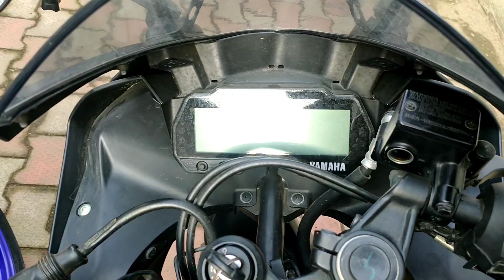Yamaha R15v4 or Yamaha R15v3 🔥🔥 !! कोन सी अच्छी है ?? Price & features !! full details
a#r15v4#yamahaR15v4
souravjoshi
souravjoshi vlogs
souravjoshi vlogs Bike's
souravjoshivlogs
souravjoshi Bike's
souravjoshi bike
Yamaha R15v4
yamaha r15 v4
r15 v4 Yamaha
r15 v4 Yamaha 2021
souravjoshi
souravjoshi vlogs
souravjoshi vlogs Bike's
souravjoshivlogs
souravjoshi Bike's
souravjoshi bike
R15 m
r15M
yamahaR15 m
yamahaR15 M
yamahaR15 m
yamahaR2 bs6

\\Mic use-

\\Helmet use-

\\Action camera-